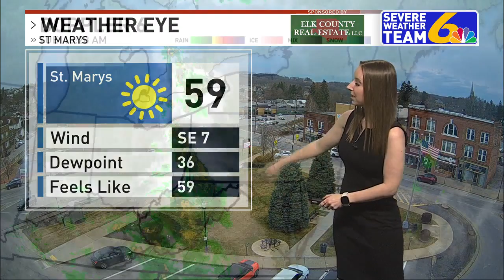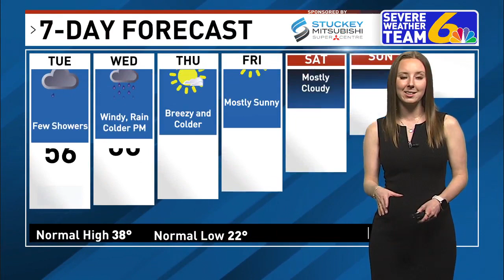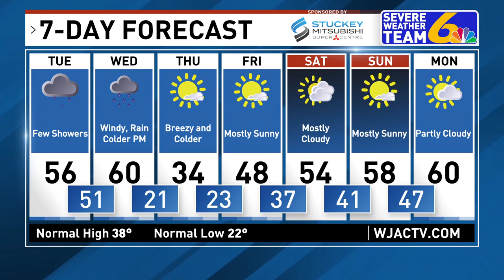Weather February 27, 2024